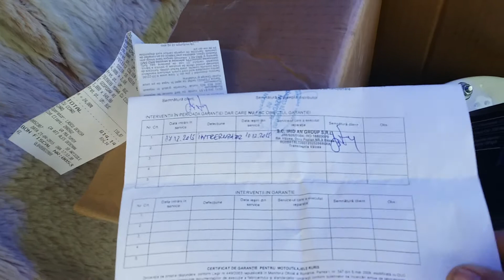Probleme moara Ruris - intrerupator (buton on/off) defect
Buton de pornit/oprit defect la moara cu ciocanele Ruris Gospodar A1, dupa vreo 7 luni de exploatare. Butonul nu este acoperit de garantie, dar costa putin si reparatia a fost facuta foarte repede.